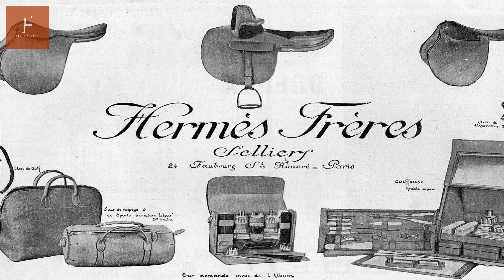TERRE D'HERMÈS / ACLAMADO POR PÚBLICO E CRÍTICA / RESENHA COMPLETA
Um clássico de muita personalidade. Uma fragrância única e atemporal , aclamada por público e crítica. Veja a resenha completa de fragrância de personalidade.

Você encontra essa fragrância e muitas outras da Maison Hermès na: @luxe_hauteparfumerie